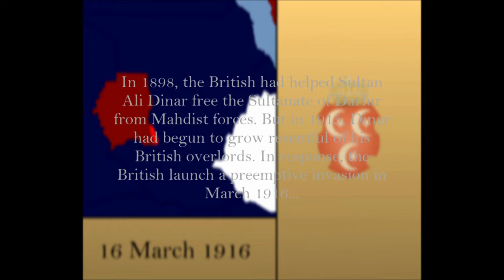Episode 7: The Colonial Front: The Darfur Campaign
Next episode (Out tomorrow at 1:00 PM CDT!)